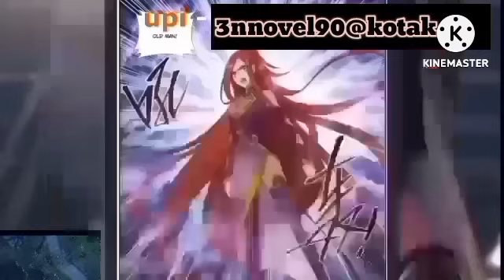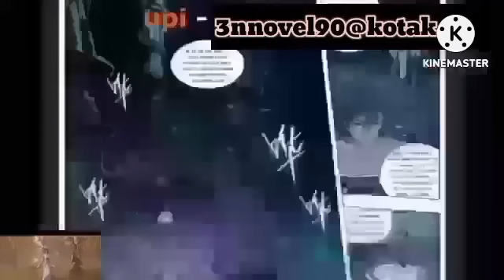Sequal of battelsl episode 74 hindi explanation 3n novel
Sequel of battel hindi explanation 3n
Sequel of Battle episode 74 hindi explanation 3n novel

New btth novel  link 🔗

3n tharki gamer link

⁹
📌 2nd channel

btth sequel  episode 74
Btth5  episode 74
 hindi